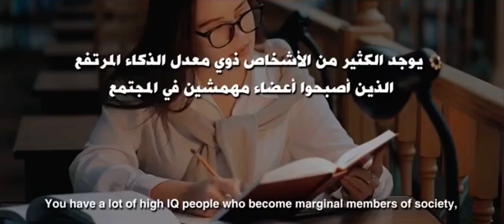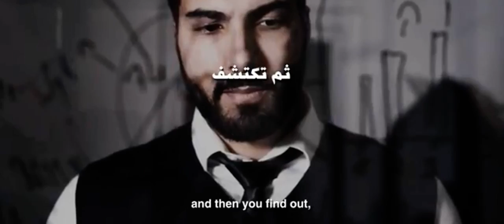Marshmello test الصبر مفتاح الفرج